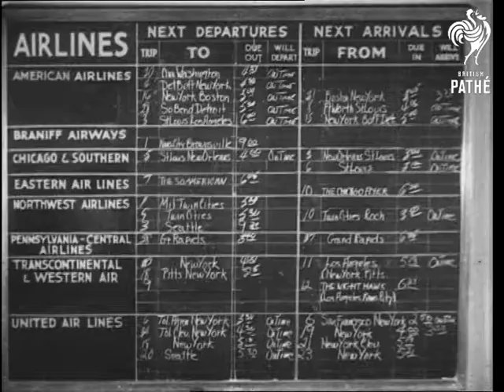Wings Of The West! (1940)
Titles read: "WINGS OF THE WEST!"

Flight from the East Coast to the West Coast on a Dakota aeroplane.

Several shots of DC3s / Dakota aircraft lined up, being prepared for flight and taking off at Newark Airport, New Jersey.  Passengers board one of the planes and find their seats for an early morning 3,000 mile trip to the West Coast.  The propellors start up and the plane takes off.  An air hostess hands out hefty magazines on board.

Aerial view of New York City and Manhattan as we fly by.  Good shots of American people looking up at the plane.  Passengers on board play cards and eat their lunch.  As evening falls the plane lands in Chicago (for refuelling?).  Beds are made up on the aircraft; a woman is tucked in by a stewardess.

At dawn the plane flies over a range of mountains, including Pikes Peak, where we see the Will Rogers Memorial.  Flying over Utah we see the Mormon Tabernacle in Salt Lake City,  Copper mines at Bingham in Utah and then the Grand Canyon, Sierra Nevada and the Boulder Dam in Colorado.  Aerial shots of San Francisco; the Golden Gate Bridge.  M/S of the plane in flight, superimposed over an outline of the map of America, with numerous TWA airline insignia around it.
 FILM ID:1200.22